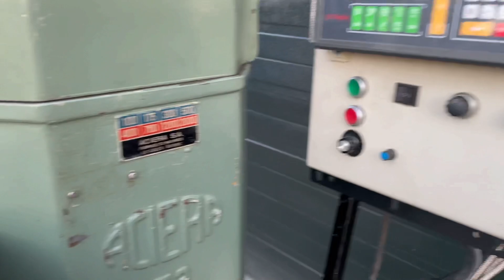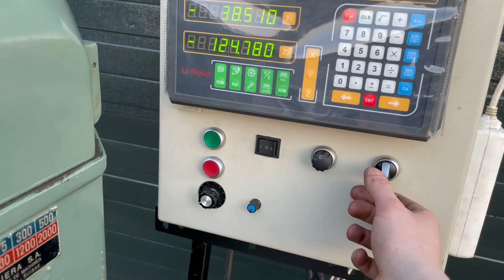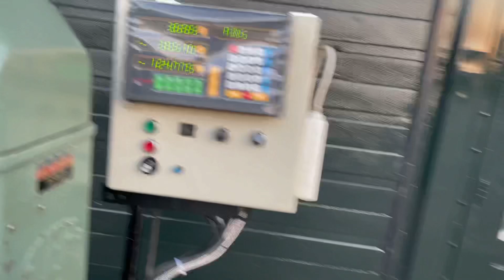Aciera F3 Milling Machine with lots of accessoires! Fräsmachine Fräsmaskin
Swiss made very high quality compact milling machine.

Aciera F3
Comes with lots of accessoires!
W20 tooling intake.
In degree adjustable head and tabel.
Mechanical power feed in side way’s direction.
Electrical power feed to get the table up and down.
3 Axis DRO.
Speeds easily adjustable due to VFD.

For more content on Quality toolroom machine’s follow our channel!